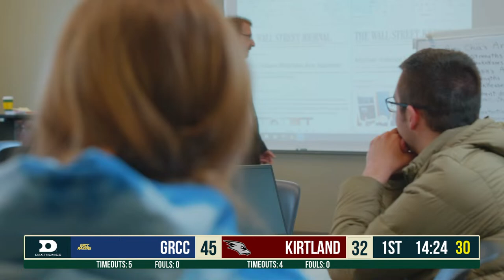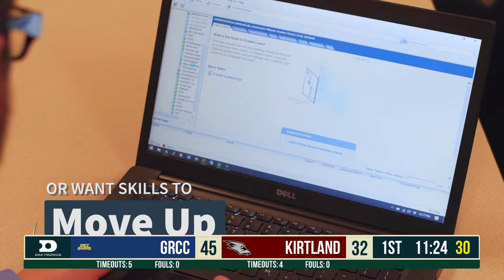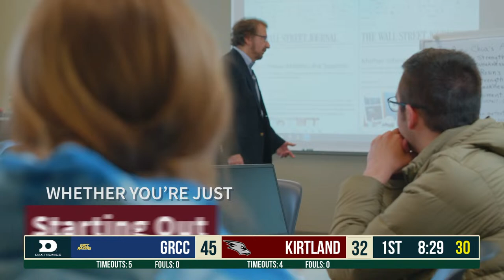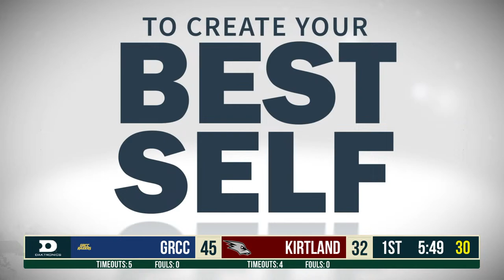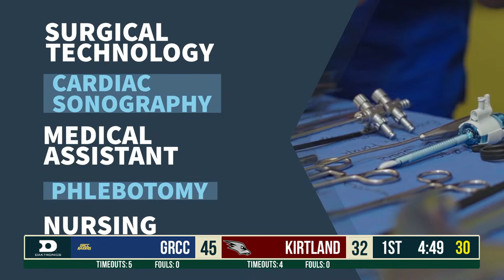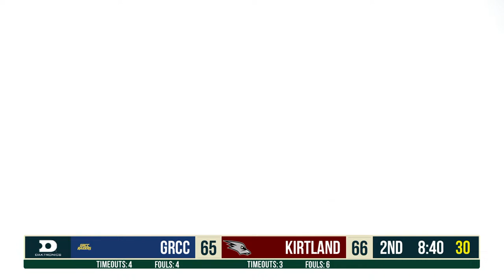February 27th. 2024, Grand Rapids Community College at Kirtland Community College Men's Basketball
Go to kirtland.edu for more info!